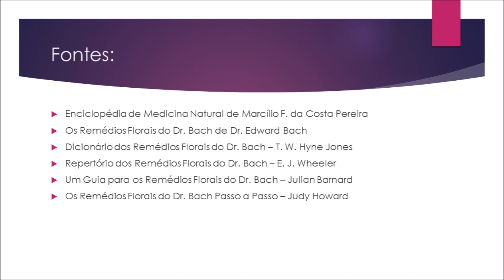Excentricidade - Pessoas Centro das Atenções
Criados por um médico inglês nos anos 30, os Florais de Bach são 38 essências de florais que podem ajudá-lo a administrar as pressões emocionais do dia-a-dia. Cada floral é indicado a uma emoção específica. Pode ser tomando individualmente ou misturado de acordo com o que estiver sentindo.